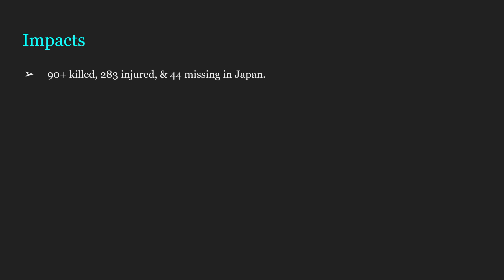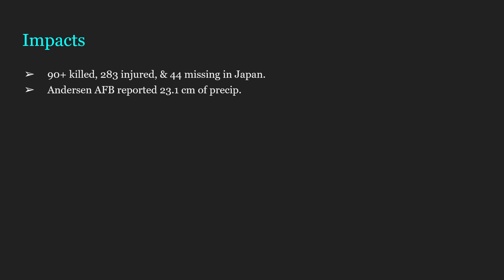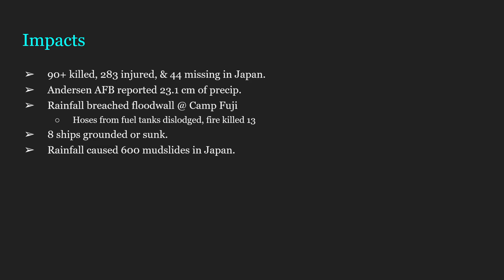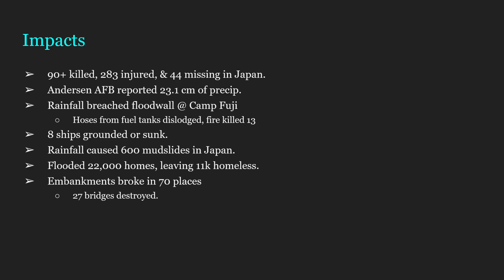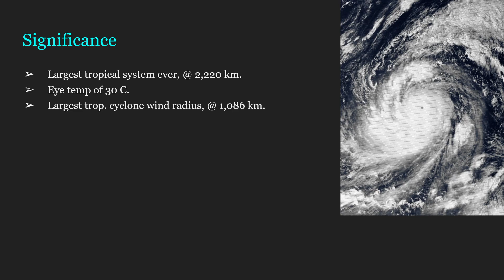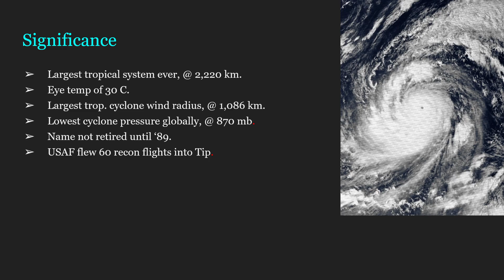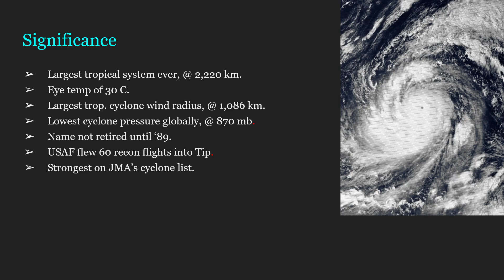A Short-ish Summary | Super Typhoon Tip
The record holder for over 40 years, Tip's size and pressure record will be a challenge to beat for any tropical storm.